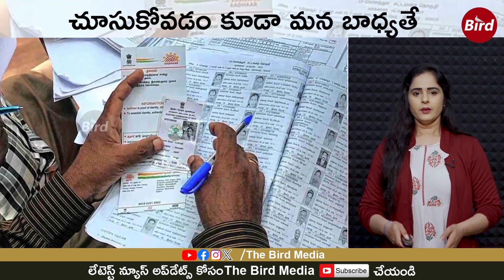అనంతపురం YCP నేతలకు పెద్ద షాకే ఇది | This is a big shock to YCP leaders of Anantapuram | BirdMedia